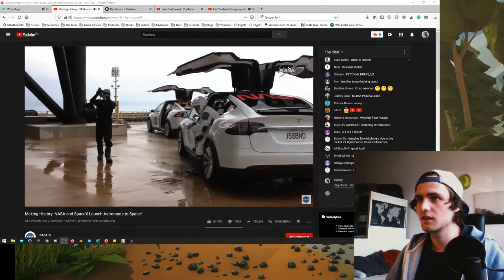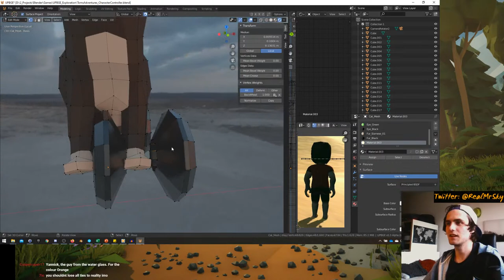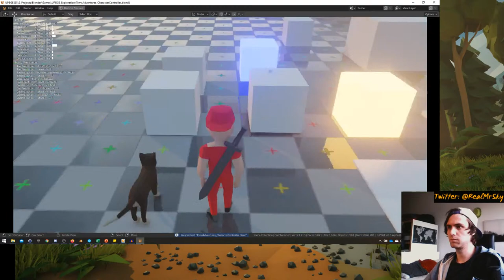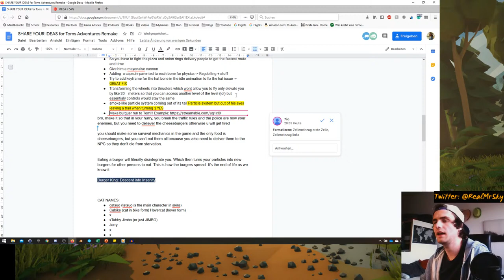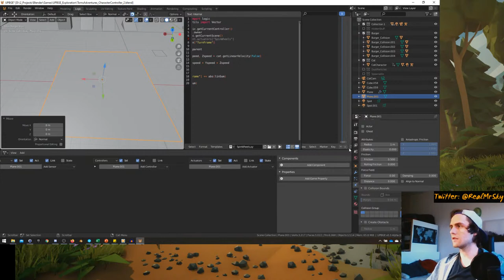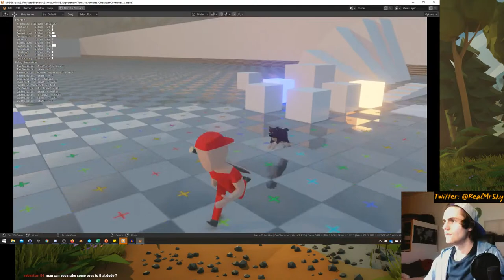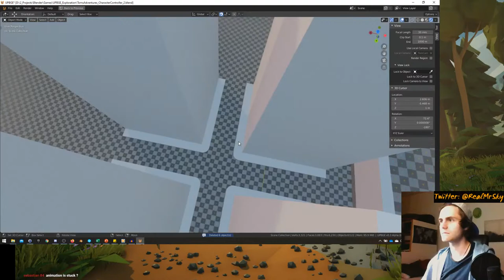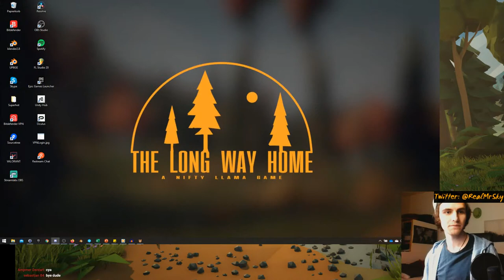UPBGE 0.3 Making a Game with your suggestions | Part 5 - Hovercat & City!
Remaking an old game I made in UPBGE 0.3 but with your suggestions.
Gome hang out. It's fun. Promise.